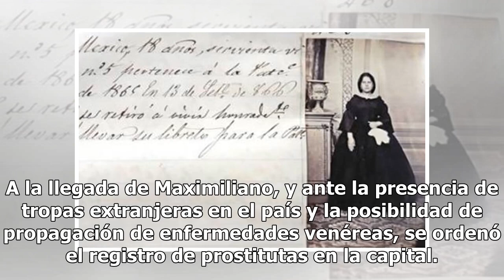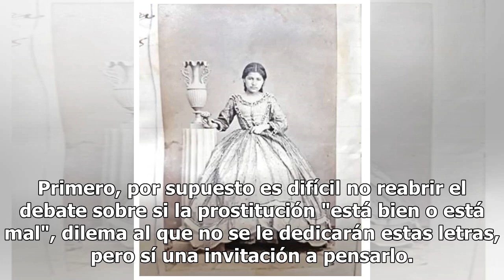"Mujeres públicas": El registro fotográfico de prostitutas en tiempos de Maximiliano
Las imágenes del registro fotográfico de prostitutas hecho en tiempos de Maximiliano impactan por la apariencia que tenían las mujeres en aquella época, las cuales eran catalogadas como mujeres de primera, segunda y tercera clase (FOTO TOMADA DE WEB)El emperador Maximiliano comandó un detallado catá...